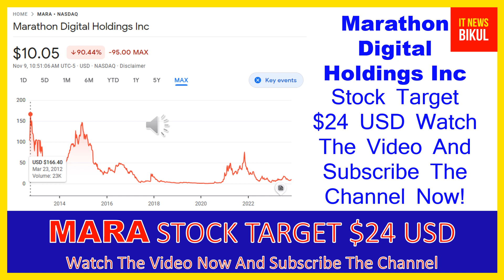MARA Stock - Marathon Digital Holdings Inc Stock Breaking News Today | MARA Stock Price Prediction